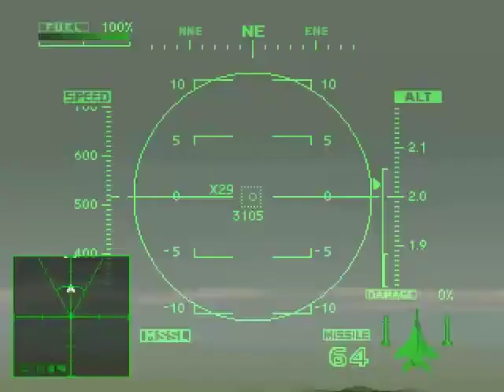Ace Combat 2 - Mission 8 - Rising High - Hard level